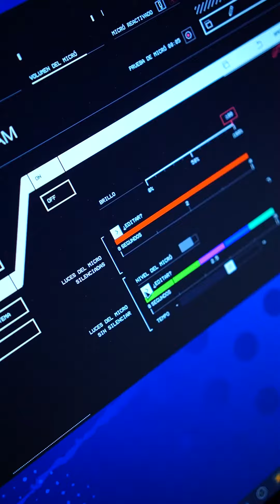Micrófono condenser JBL Quantum Stream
✅ Cápsulas condenser, gran calidad
✅ Doble patrón: cardiode y omni
✅ Botón de mute táctil
✅ USB-C y salida auriculares
✅ RGB personalizable
✅ Software muy copado